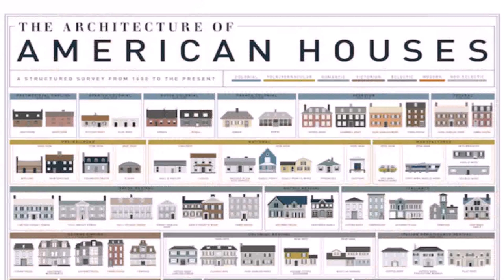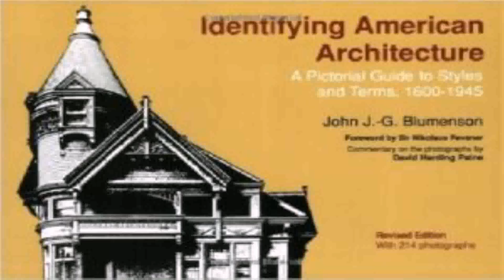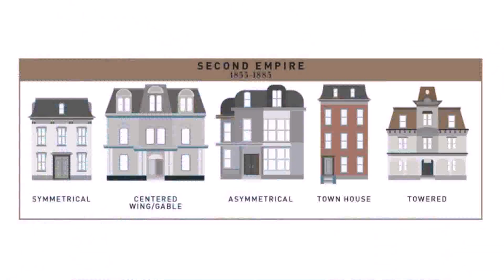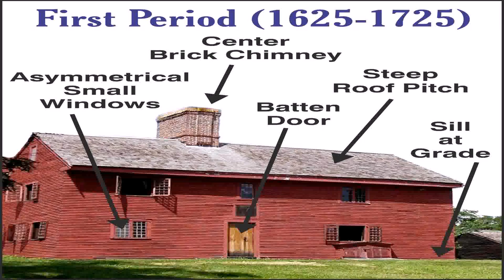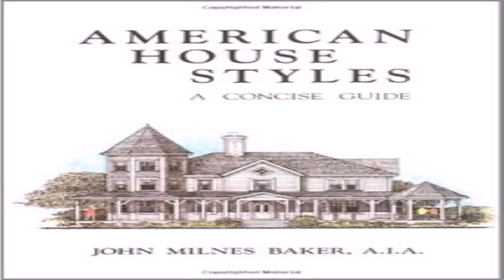American House Guide Architectural Styles (see description) (see description)